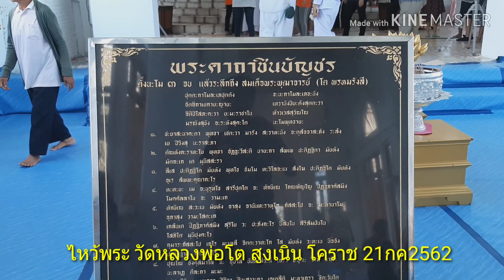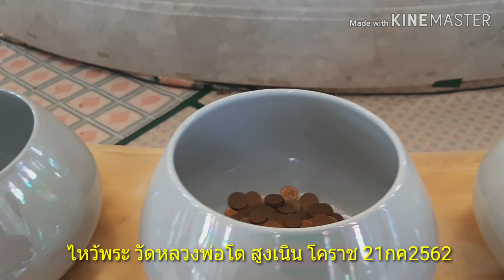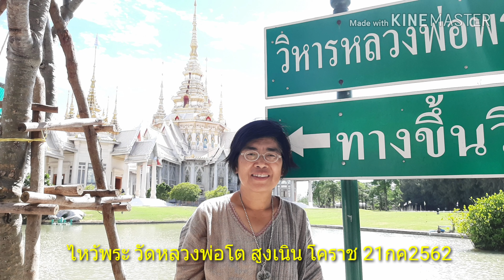ไหว้พระ วัดหลวงพ่อโต -ครูคงศักดิ์ อ.สุชาวดี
21กค2562